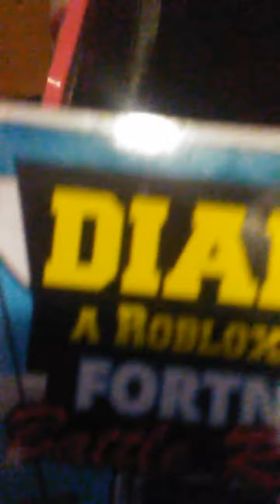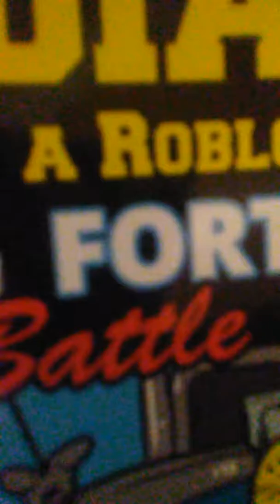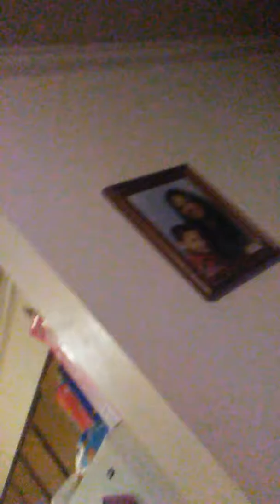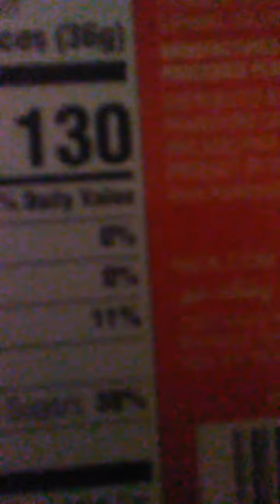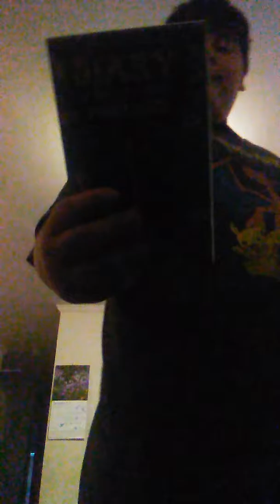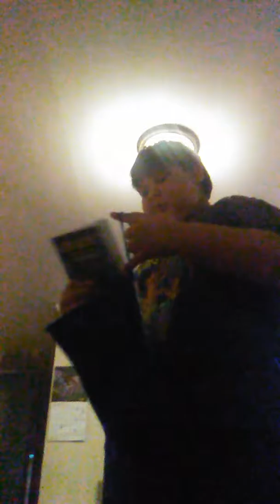i have fortnite book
Fortnite book